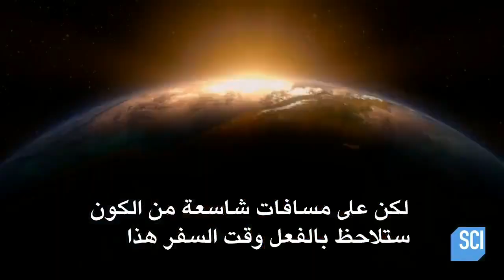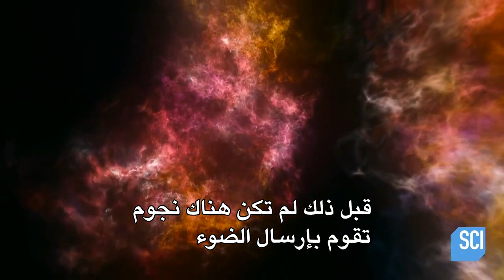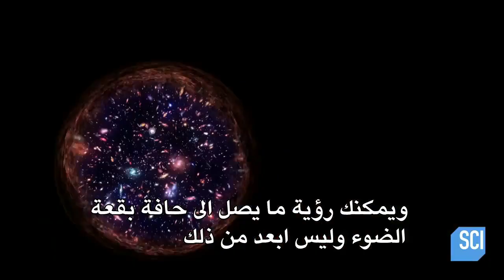كيف يعمل الكون | ماهو الكون المرئي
هل الكون نفسه له حافة؟ وأين توجد هذه الحدود النهائية؟